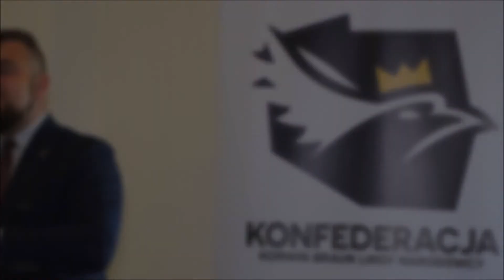Konferencja kandydatów na Europosłów. Michał Urbaniak i Sławomir Mentzen - 23.05.2019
Sławomir Mentzen i Michał Urbaniak Kandydaci do Europarlamentu gościli dzisiaj z Programem w Słupsku. Sala nie ogromna, ale tez i nie mała w Hotelu Piast pełna i ludzie na korytarzu. Program pro Polski, Gospodarka Polska, Przemysł Polski, Wspieranie Polskiego Rzemiosła i Handlu, Imigranci weryfikowani, redukcja ilości, program zachęcający do powrotu z emigracji zarobkowej, Repatrianci zza wschodniej granicy, ratowanie eksploatacja i Polskich kopalni, Polska żywność, a przede wszystkim Polexit... Niepodległość, Suwerenność, Reforma Prawa, to mniej więcej program w skrócie. Konfederacji... jest alternatywa dla Polaków, tylko 26 maja w Dzień Matki... i Polski jako Matki odstawić na pół godziny TV...